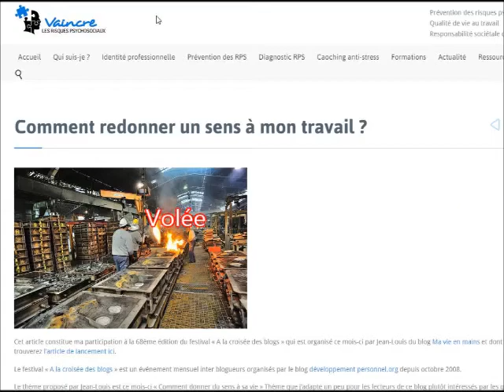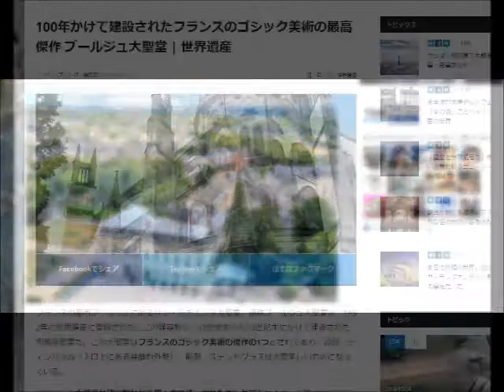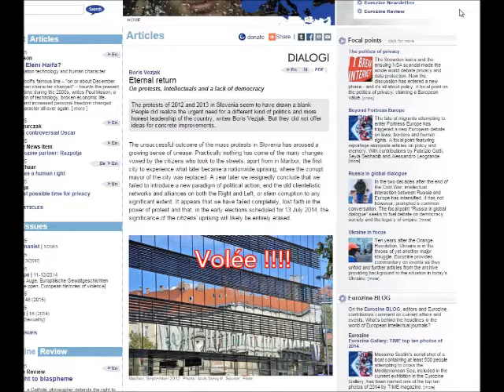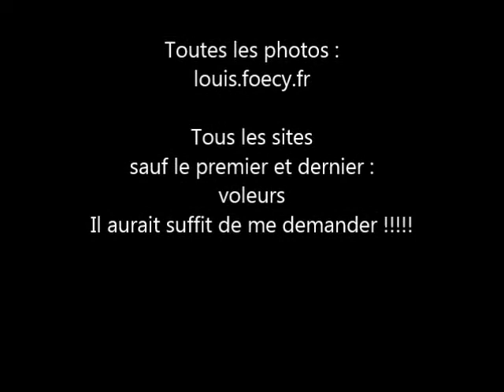Photos volées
Depuis que je publie des photos sur FLICKR on me pille allègrement tous les jours !!!
Alors j'ai fait un film pour me venger un peu. Merci aux deux sites qui m'ont demandé mon autorisation !!